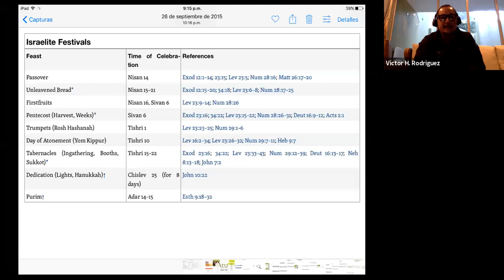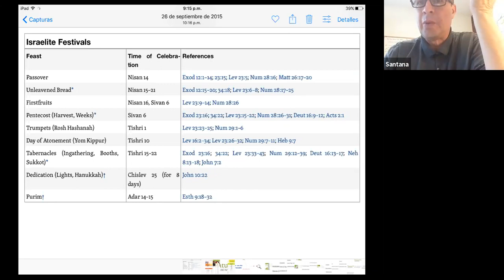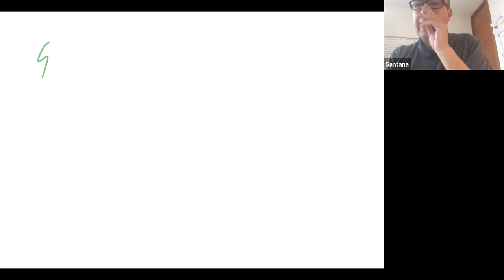2. Estudio de Hechos. Cap. 2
Continuamos estudiando el libro de Hechos ("del Espíritu Santo") en el Capítulo 2.  Vemos la obra del Espíritu Santo en la vida de los nuevos convertidos, resaltando cómo Pedro muestra un cambio de su vida en los Evangelios a su vida a partir del evento de Pentecostés.  En esta fiesta judía de Pentecostés (fiesta celebrada 50 días después de la Pascua) se celebra los primeros frutos.   Ahora en esa fecha Dios da el Espíritu Santo a los creyentes.